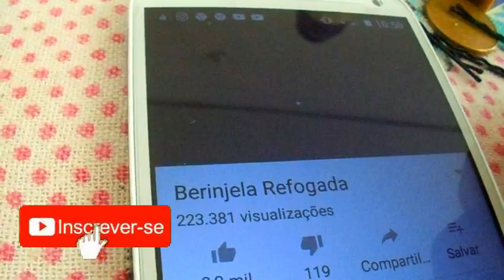CONSTRUIR NO QUINTAL DA SOGRA